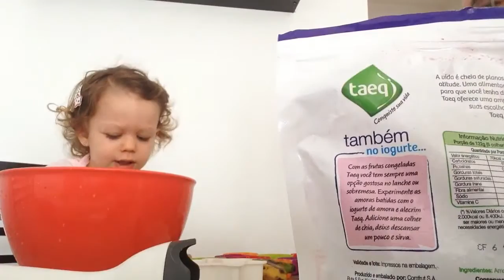Sorvetinho prático e saudável!!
Ingredientes:
meio pacote de amoras congeladas
3 bananas